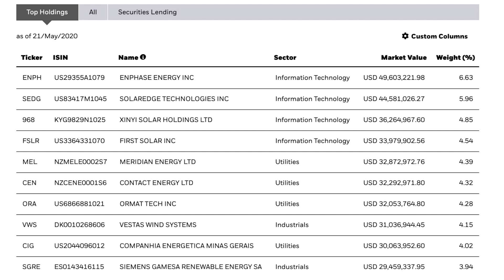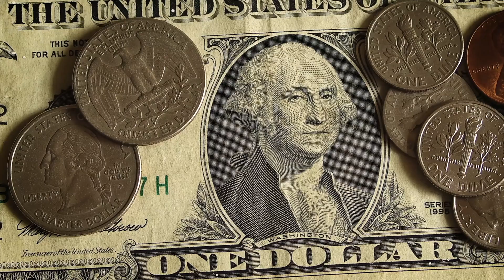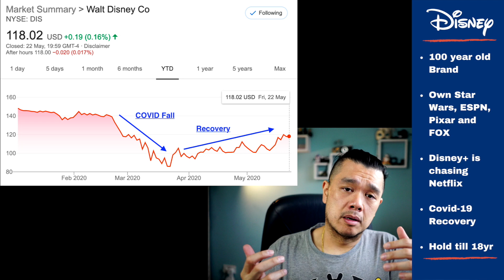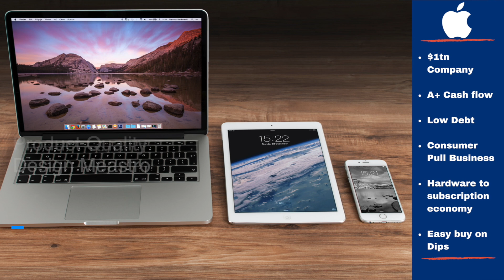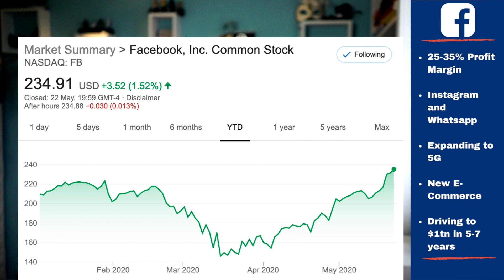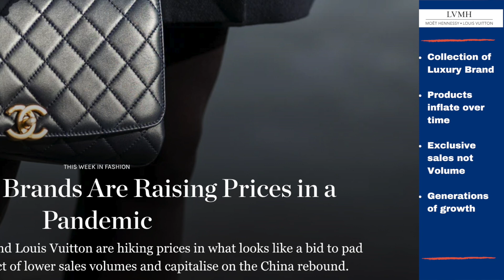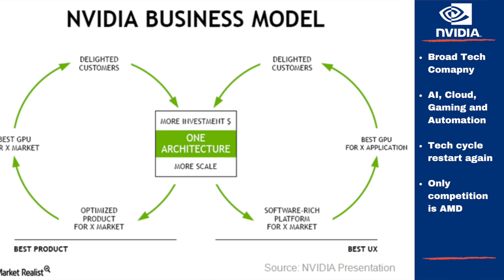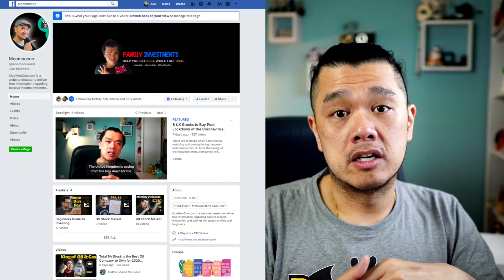Recommended Stocks to Buy now for your Kids or Children. Investments for your Kids.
Sharing my favourite 8 stocks and shares investment which have helped me grow my kid's investment portfolio to allow them to pay for University even before they turned 12. Starting young investing is one of the key factors which allows your savings to compound and grow fast. Here I am breaking down the key reasons why these 8 stocks is a long term hold.

Also, join me on Facebook for faster up to date information on the market and how to make profits from it.

Join me on my PATREON support page for more details and information where I share information with my follower first hand.

Brokers Referral Link
***Hargreaves Lansdown***

 If you enjoy my work please do support me via two options